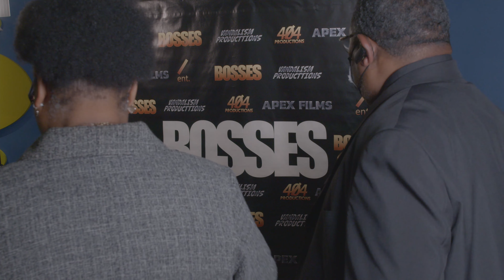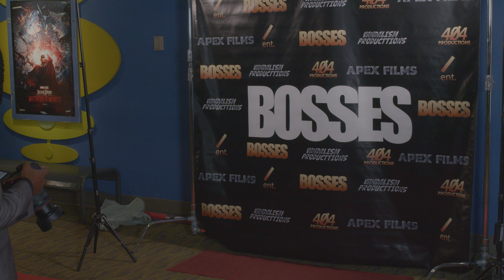Bosses Red Carpet Premiere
Bosses Red Carpet Premiere.  4/20/22 Landmark Theater Atlanta.